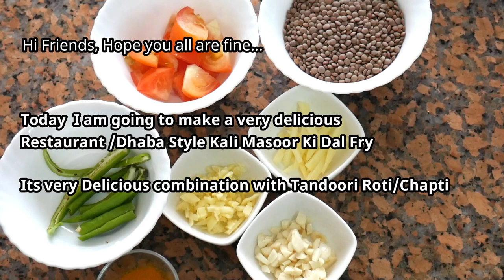KALI MASOOR KI DAL FRY/RESTAURANT STYLE KALI MASOOR KI DAL FRY /WHOLE BROWN LENTIL CURRY/ REC-82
ENGLISH SUBTITLES

KALI MASOOR KI DAAL FRY…RESTAURANT STYLE ….BROWN WHOLE LENTILS CURRY

INGREDIENTS :

MASOOR DAL BLACK – 100 Gms. (Brown Whole Lentil)
Ginger – 1 Tbs Chopped
Garlic   - 1 Tbs Chopped
Ginger – 1 Tbs, long thin sliced
Red Chilli Powder- ¼th Tsp
Oil  - 2 Tbs
Pure Ghee- 1 Tbs

METHOD :

Wash Masoor Dal  (Brown Whole Lentil , Add Dal into Pressure Cooker.
Add 3 times extra water, as this Brown Lentil absorbs more water than other Lentils.
add little Salt, (This will help to cook the Dal Fast.)
Close the Lid, and Cook  Dal for 2 Whistles in High Flame and 6 Whistles in Medium Flame.

(Always check the Whistle hole of Pressure Cooker before its using, as sometimes it can be blocked. Pour Tap water in Whistle Hole, If its coming out easily it means the hole is not blocked. This self checking can prevent from unwanted accidents.)

Now heat a Kadai/Pan, Add 2 Tbs of Vegetable Oil / Pure Ghee. Once Oil heats up, add Cumin Seeds, allow to splutter, add chopped Ginger and Garlic. Sauté for 1 Min. Add Green chilli, sauté, Add Tomato Sauté for 2 Min, Now add Turmeric Powder and Little Red Chilli Powder Mix well once,
Add cooked Masoor Dal, Mix well, Add salt if required. Add water as required. Mix well.
Close the lid and cook it for 6 Min in Low Flame. (Put off the Flame).

In a Pan, heat 1 Tbs of Pure Ghee, add slit Green Chilli and long sliced Ginger, fry it for 1 to 2 Min.
Keep this separate for garnishing.

Our Delicious Kali Masoor Dal (Brown Whole Lentil) is Ready, Transfer into  a Serving Bowl
Garnish with Fried Green Chilli , Ginger slices , Ghee and some fresh Coriander Leaves,

Serve Hot…with Tandoori Roti /Chapati /Naan..

Please watch complete video, English subtitles are there.

Hope everyone likes today's video,
Please give your valuable comments, Likes and Share it. Enjoy!!!